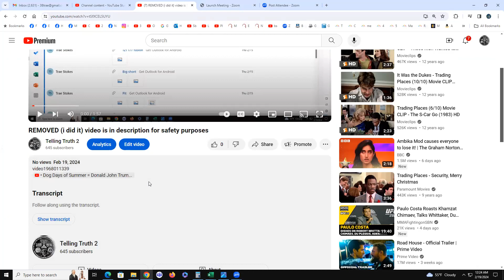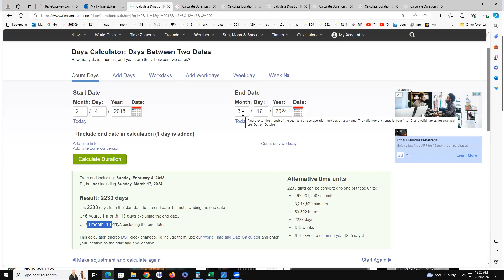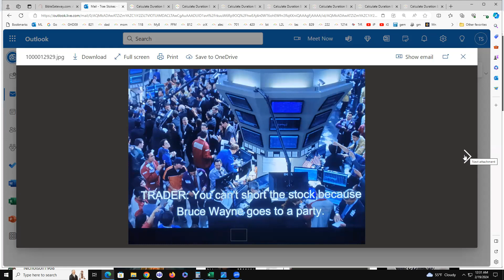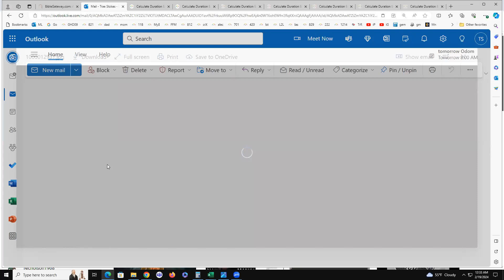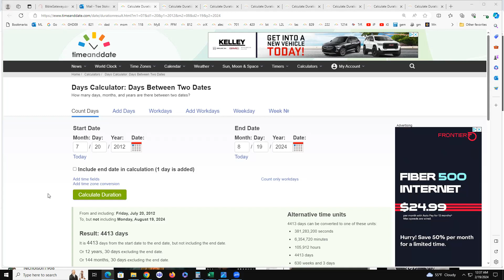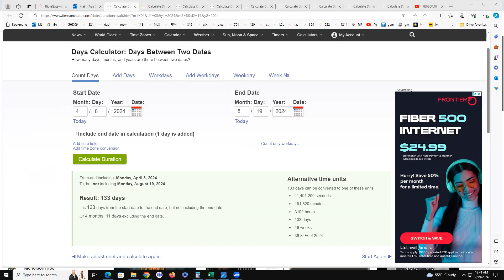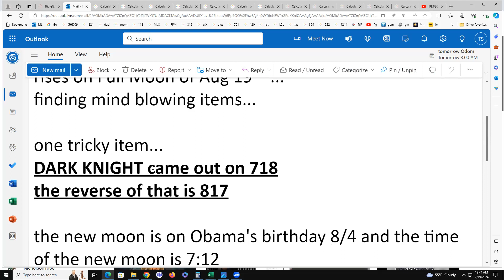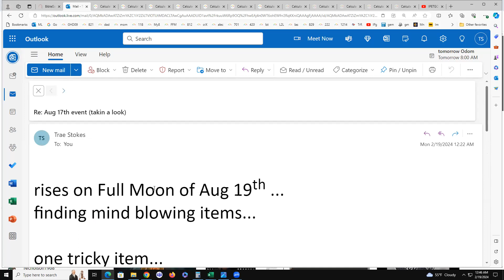August 17th event PREP items